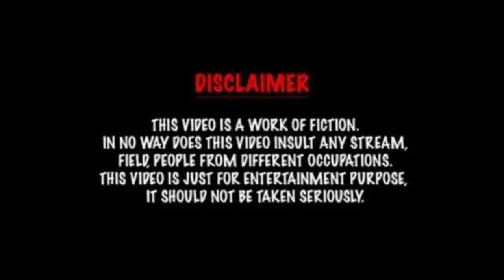Vlogs gone wrong || GTA 5 special || best parachute landing (meme) || @fliyingbeast ||50 sub special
hlo guys i think it must be last video of this year cause i think i might be shutdowm my channle for preparing for exam ..i will be back ...and its also affecting my study way more than i think...thanks you all who support me..
keep supporting ...i will be back ...
love you all guys .♥
keep supporting ...if you love it just comment me i will always there and if you love such content then dont foregt to comment for more and subscribe ..like...share.. and anythin you want...☺♥
some social media links if you want to follow :_--